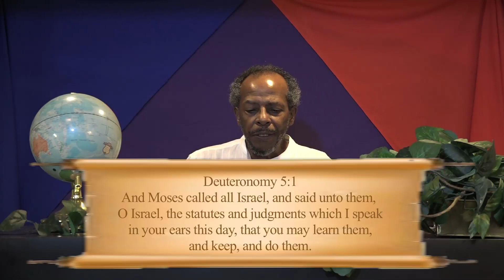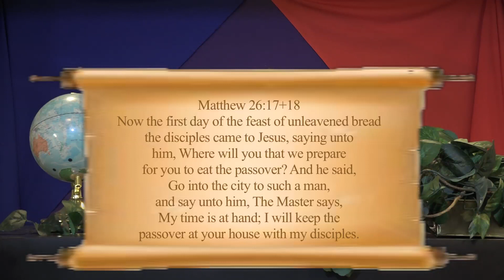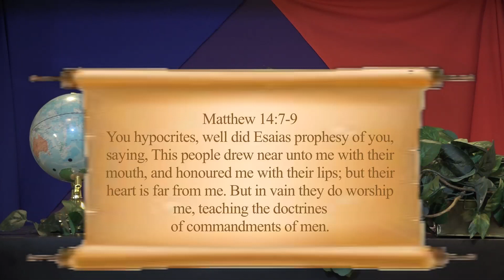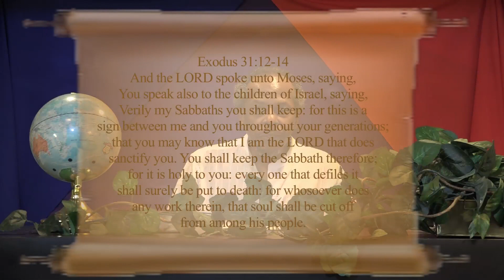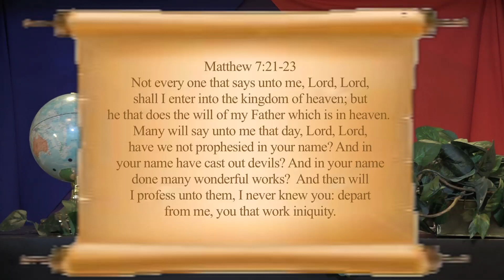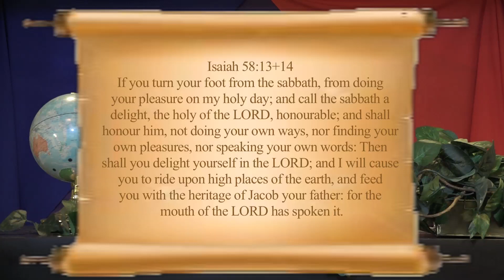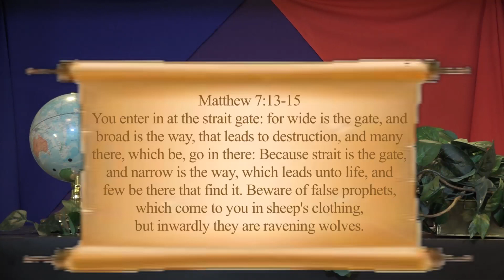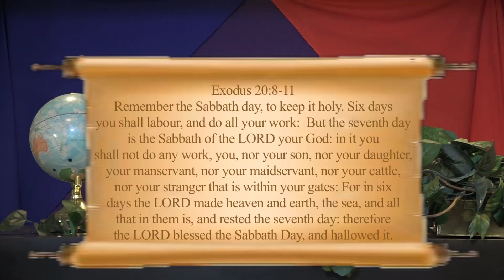09 Keep the Sabbath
Make it a habit, to gather on the Sabbath.I must confess, it's the day  of rest. I must also say, it's Saturday. Together that day we pray.